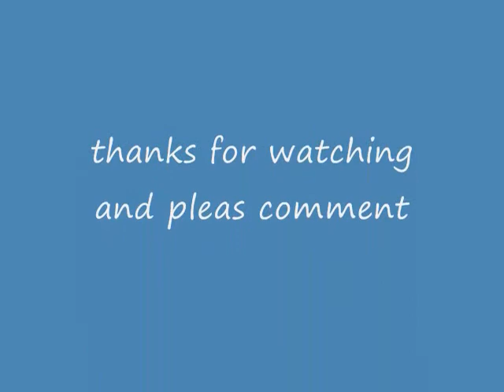funny animated gifs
funny gifs that i found on the net